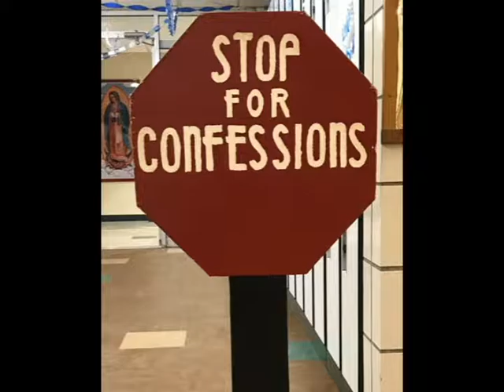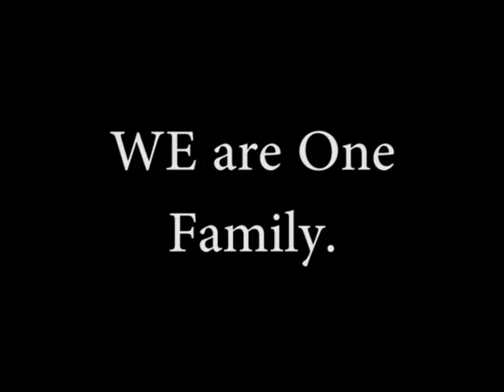Bishop Carroll Catholic High School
GWAL 2017